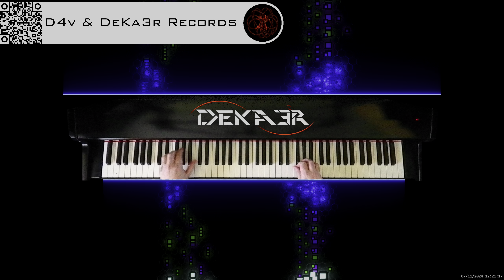🔴 irl 🎹 BALLAD OF LOVE - MÚSICA • PIANO MUSIC • PRODUCER • COMPOSER